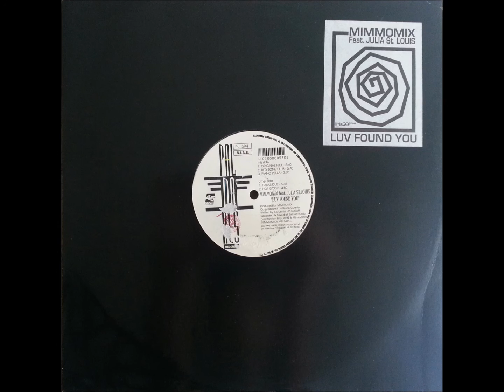Mimmomix - Luv found You (Red Zone Club)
Euro House 1996
Questo vinile fa parte della mia collezione personale